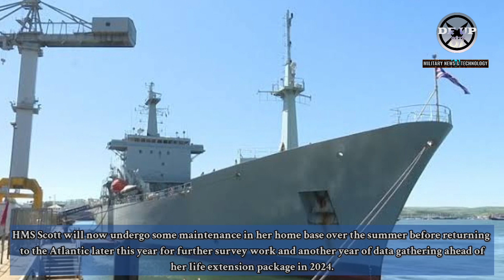Welcome! Royal navy's Survey ship home after 12-month mission uncovered secrets of the Atlantic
HMS Scott back home ! Survey ship home after 12-month mission uncovered secrets of the Atlantic

Citing from the Royal Navy website, In her year away from the home, the survey ship – named after the legendary Antarctic explorer – has hoovered up data from more than 500,000 square kilometres of the North Atlantic as her sonar scanned the ocean to depths of thousands of metres.

Warning!!!